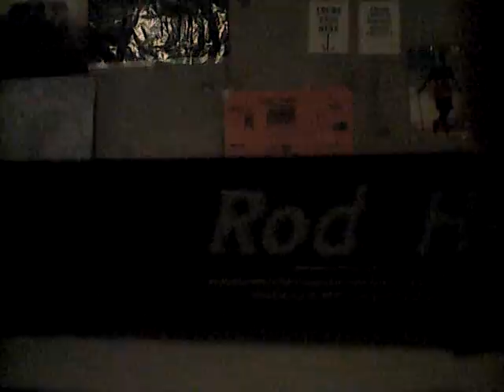Real life hockey simulator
GET IN THE GAME MY WAY!!!